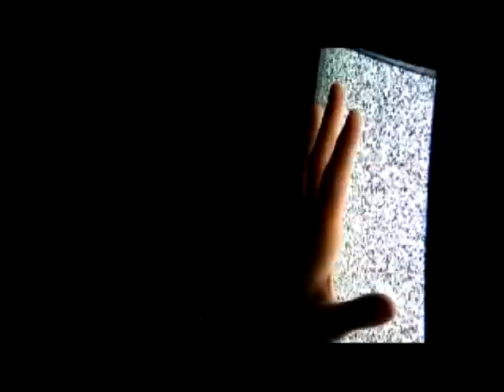Darling Buds Cities Alive by Zoe Graham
The Darling Buds
erstes Musikvideo